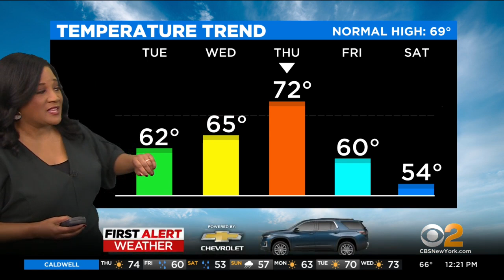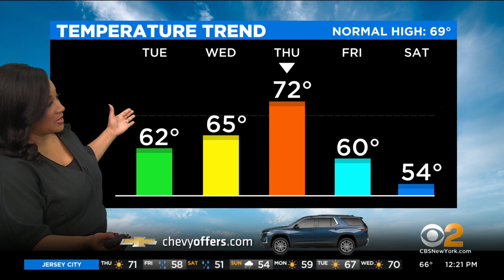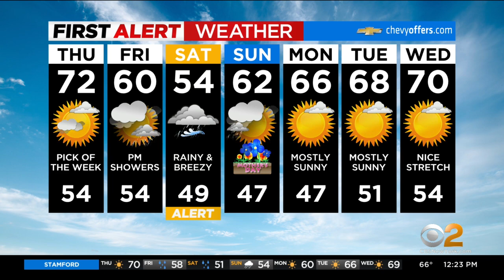First Alert Weather: CBS2's 5/5 Thursday afternoon update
Elise Finch has the Tri-State Area's updated First Alert forecast on CBS2 News At Noon.